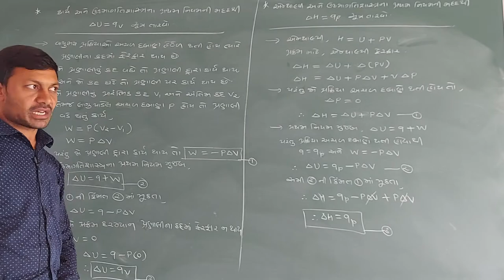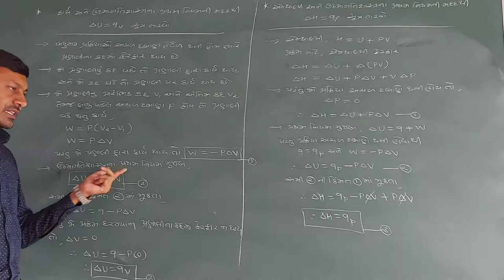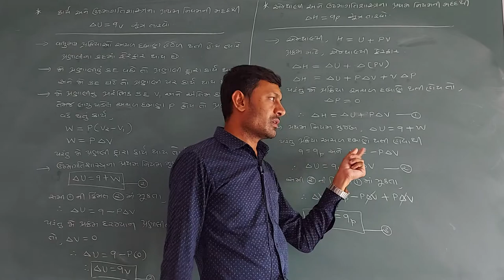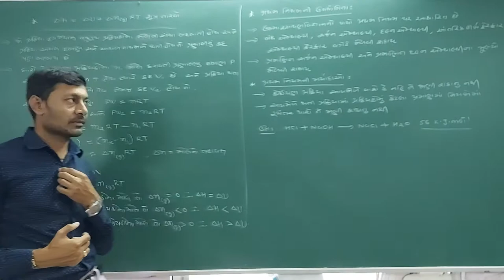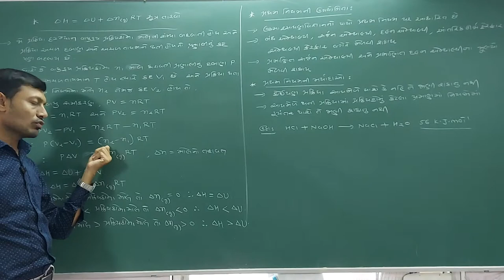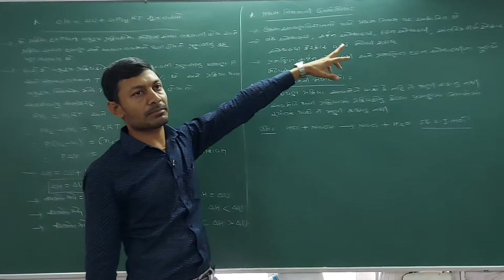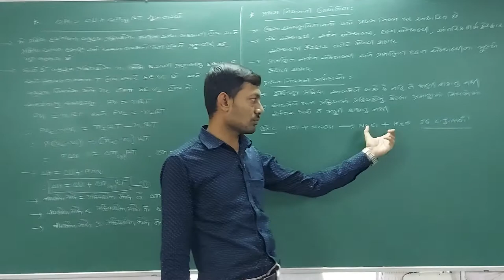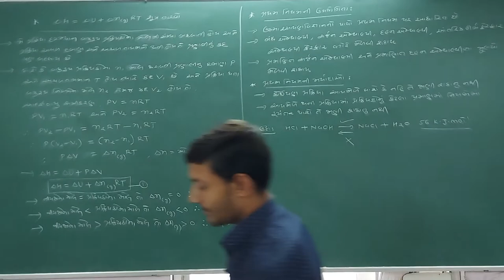Std - 11th Sci. Sub : Chemistry Chapter - 6,ઉષ્માગતિ શાસ્ત્ર, Lec - 3, Barasara Sir